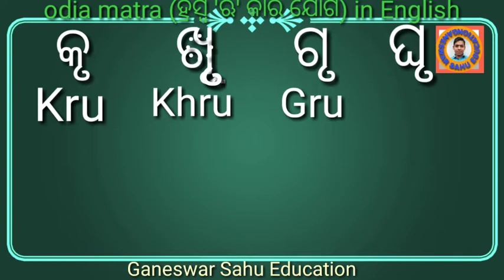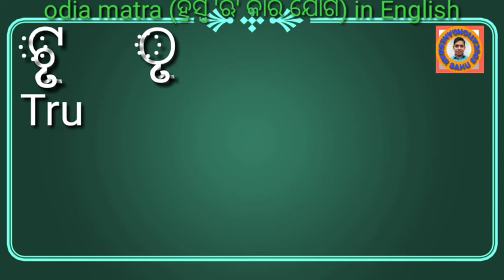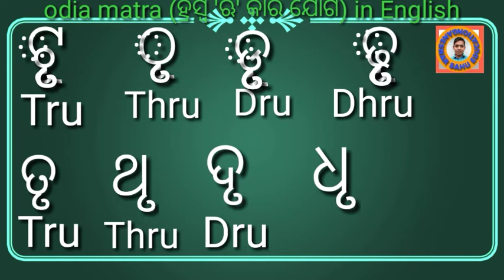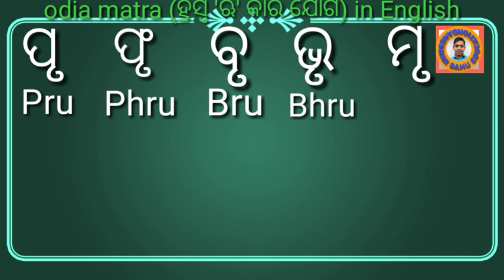Odia Matra Ru Kar joga // ଓଡ଼ିଆ ମାତ୍ରା ଏ କାର ଯୋଗ//odia consonant Matra part 7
Hello Friends
Plz
Channel Name: Ganeswar Sahu Education